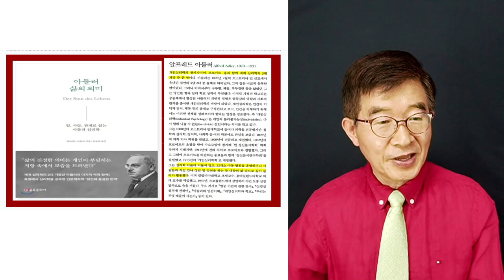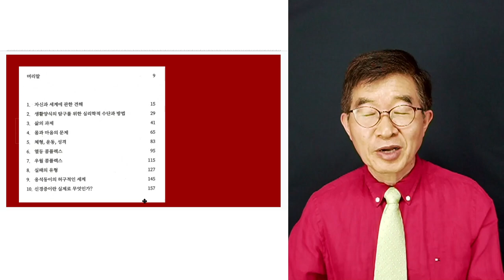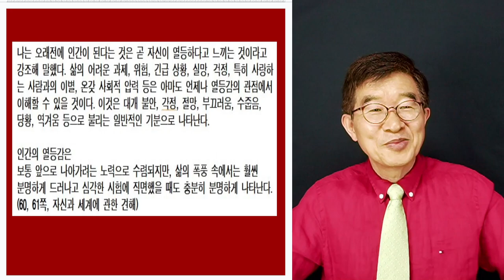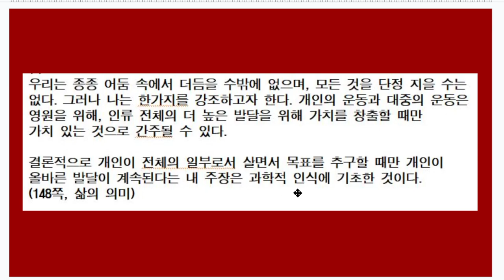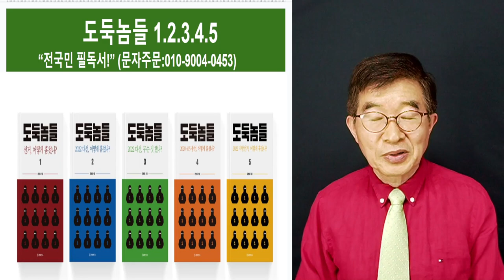삶, 그럼에도 불구하고 / 아들러, 삶의 의미 [공병호TV]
Bitcoin : 3MTW849AkP2ftLeSK2teZHMmzLu7Z83s9U